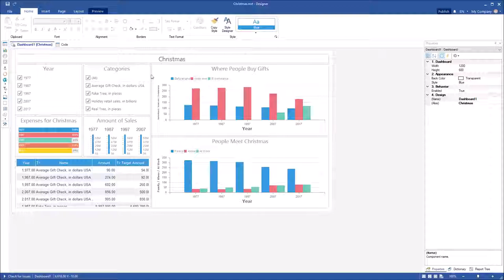Publish Dashboards: Adding Dashboard Viewer to WinForms Apps [Shot on v2018]